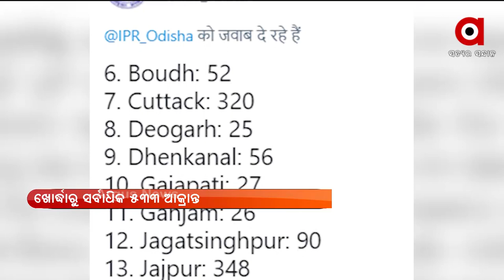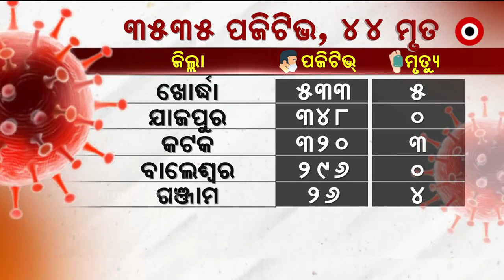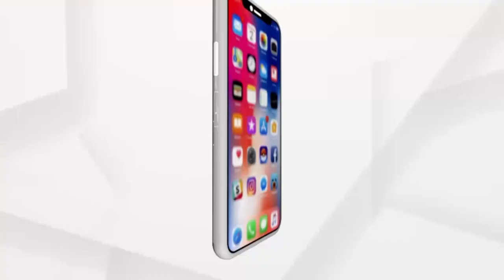Argus Update News 12 PM | 16 June 2021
+ ରାଜ୍ୟରେ ଆଜି 3 ହଜାର 535 ନୂଆ ପଜିଟିଭ
+ କଟକରୁ ପୁଣି ବନ୍ଧୁକ ଓ ଗୁଳି ଜବତ